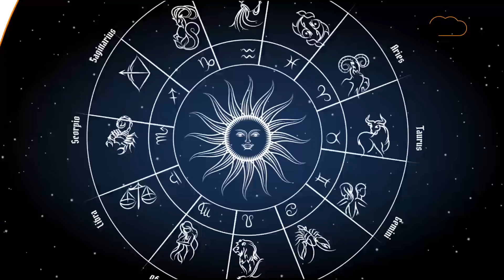साप्ताहिक राशिफल | Weekly Horoscope| 09 May To 15 May 2022| Astro Tak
ज्योतिर्विद शैलेंद्र पांडेय जी से जानिए 09 May से 15 May 2022 के बीच क्या होने वाला है आप सभी लोगों के जीवन में खास और इस सप्ताह किस राशि के खुलेंगे किस्मत के दरवाजे जानिए इस खास साप्ताहिक राशिफल में